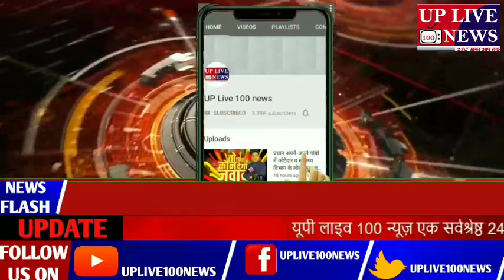बहराइच से बड़ी खबर नहीं थम रहा है हत्याओं का सिलसिला